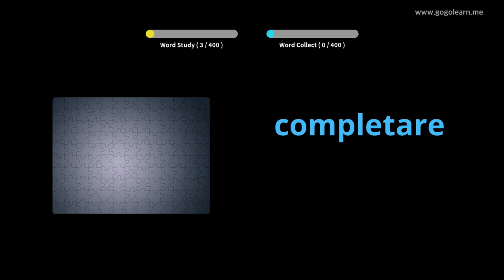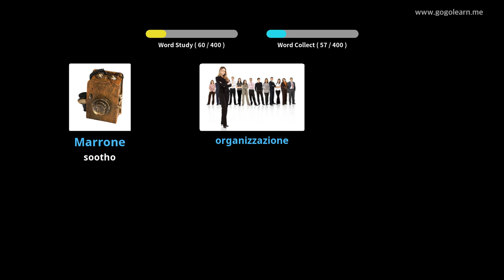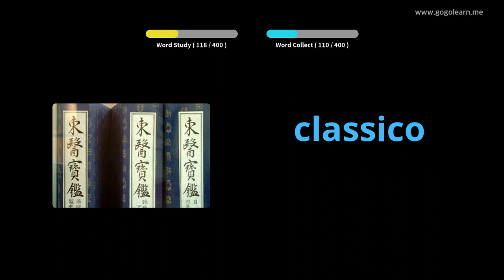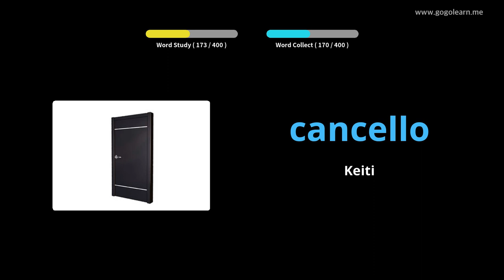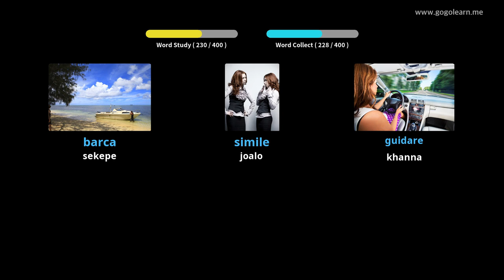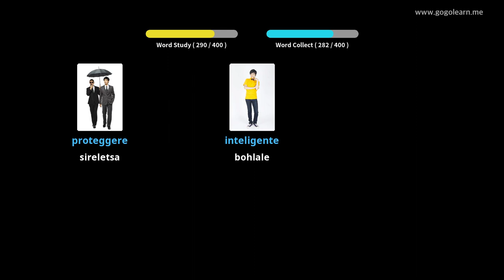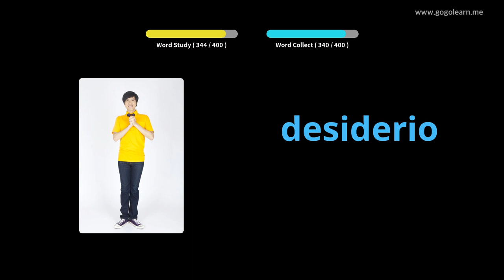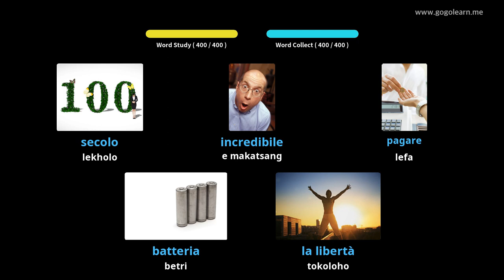Sekolo sa Sekolo sa Mataliana sa Italy | Golearn